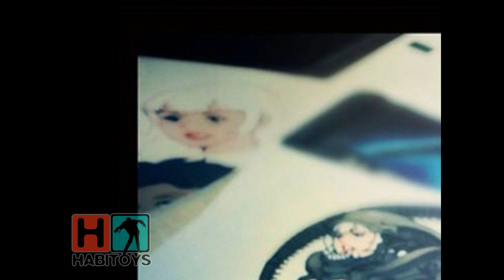Habi Noticias - Hot Toys Nueva Linea, She Alien - Hot Angel !!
Hot Toys mostro el backstage de una nueva figura para una nueva linea... como ya teniamos poco, ahora se vienen las "Hot Angel".